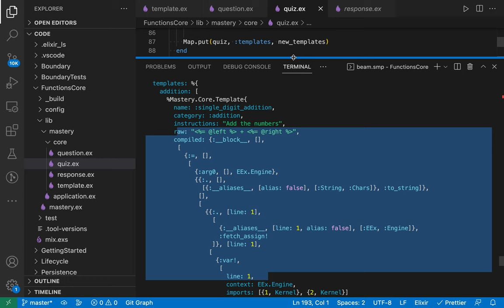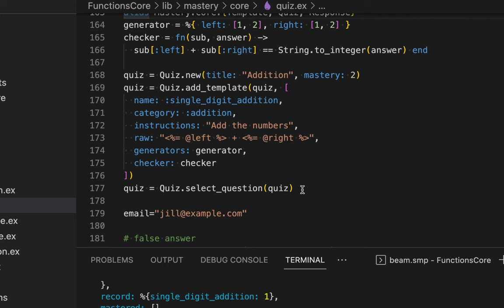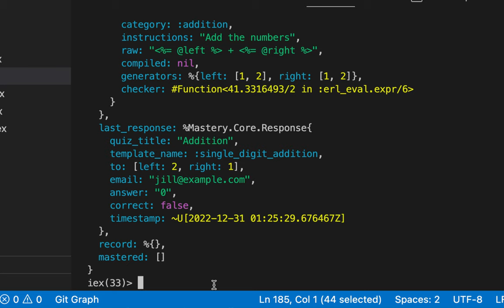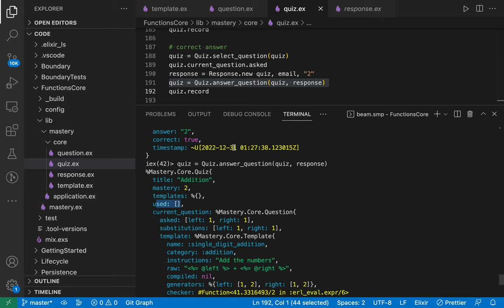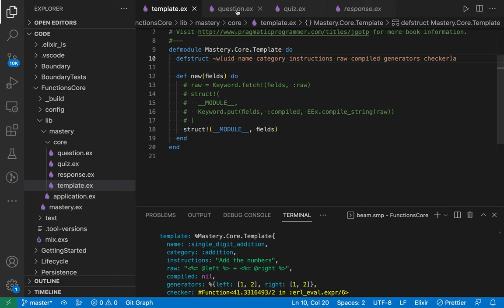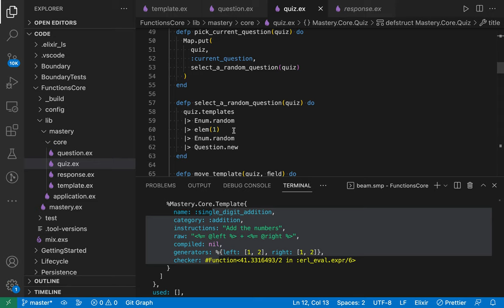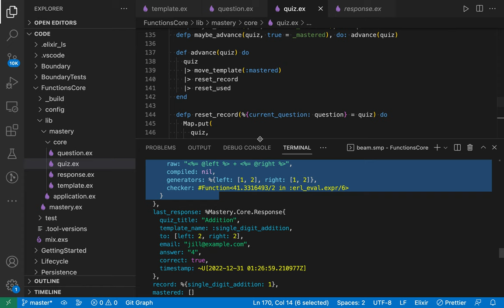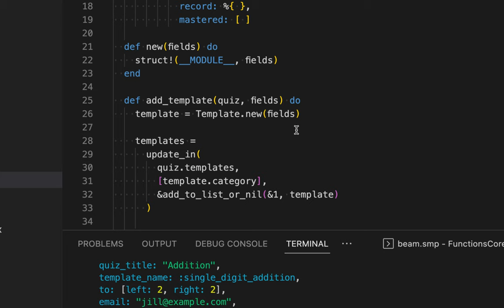[Design Elixir System] 12 - Build a Functional Core(5/5)